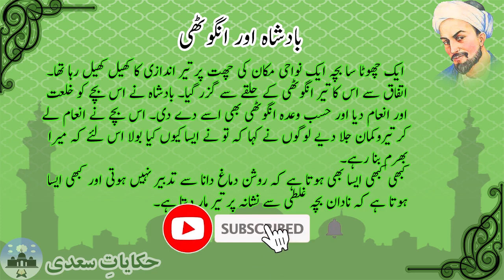Badsha Aur Angoothi | Hikayat E Saadi | Islam Paramount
Welcome to Islam Paramount
In this video we shall talk about a new Hikayat/story from Shiekh Saadi in which he says that
کہتے ہیں کہ فارس کے بادشاہ کے پاس ایک انگوٹھی تھی جس میں ایک نگینہ جڑا ہوا تھا۔ ایک مرتبہ بادشاہ چند مصاحبوں کے ساتھ شیراز کی عید گاہ میں سیر کرنے گیا ۔ وہاں جا کر حکم دیا کہ انگوٹھی کو مرحوم شاہ عضد الدین کے مقبرے کے گنبد پر قائم کیا جائے اور لوگ اس پر تیر اندازی کریں۔ جس شخص کا تیر انگوٹھی کے حلقے سے گزر جائے گا انگوٹھی اس کو دے دی جائے گی ۔اس وقت بادشاہ کے 400 ماہر تیر انداز تھے ان سب نے انگوٹھی پر تیر چلائے لیکن سب کا نشانہ خطا ہوا ۔ ایک چھوٹا سا بچہ ایک نواحی مکان کی چھت پر تیر اندازی کا کھیل کھیل رہا تھا۔ اتفاق سے اس کا تیر انگوٹھی کے حلقے سے گزر گیا۔ بادشاہ نے اس بچے کو خلعت اور انعام دیا اور حسب وعدہ انگوٹھی بھی اسے دے دی۔ اس بچے نے انعام لے کر تیروکمان جلا دیے لوگوں نے کہا کہ تو نے ایسا کیوں کیا